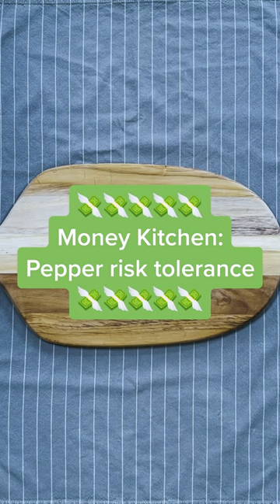How spicy do you like your investments?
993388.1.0